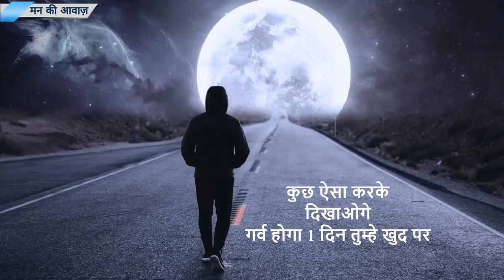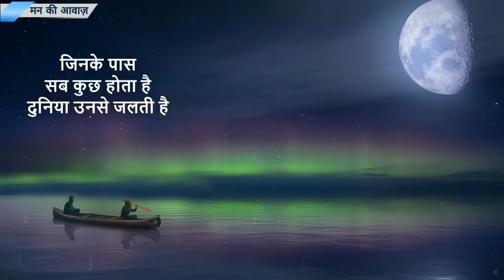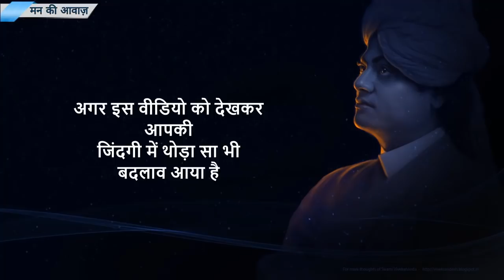Zid - Best powerful motivational video in hindi Speech by mann ki aawaz motivation 2020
2020 powerful best motivation for success and study